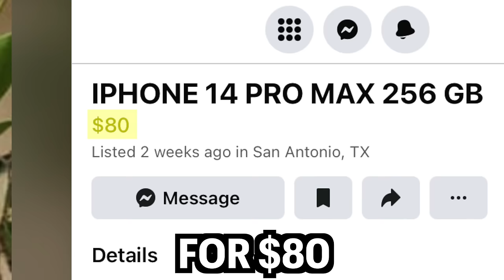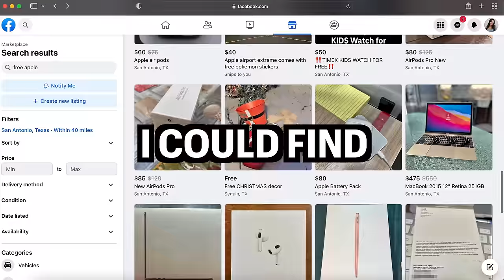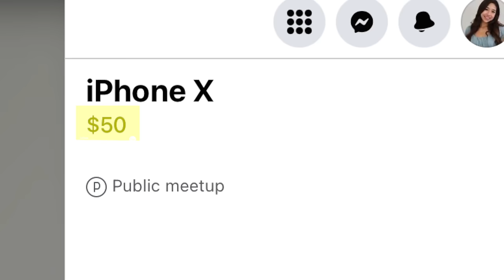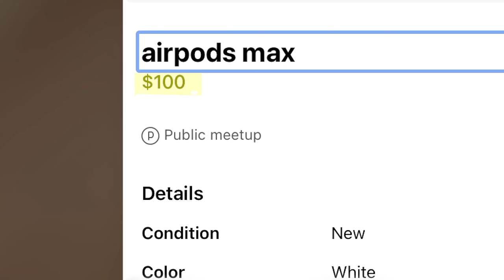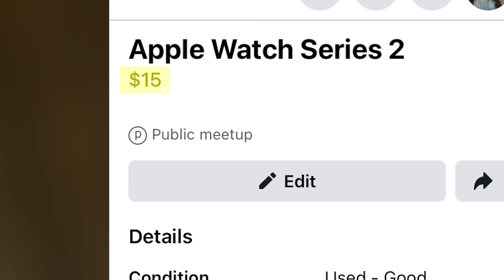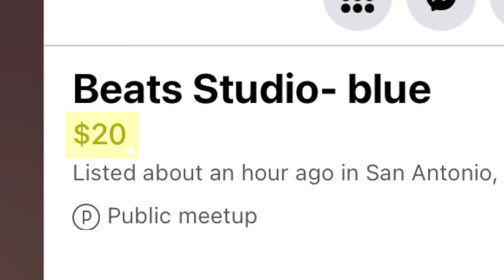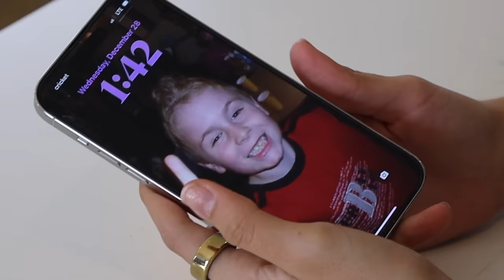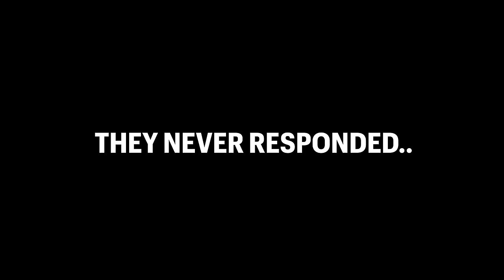I Got SCAMMED on Facebook Marketplace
In todays video, I Bought some SUPER scammy apple products on Facebook! We bought things like iPhone 14 pro, apple watch, AirPods max, iPhone X, and even beats! What did you think about the stuff we bought?! Did we get scammed or were these good steals and deals?! Would you buy anything from Facebook market place? Hopefully you enjoyed this video, if you did please give it a HUGE thumbs up!

Instagram ➸ itssarahgrace

Age: 19
Birthday: 8/13/03
Editing Software: Final Cut Pro
Camera: Canon Canon R